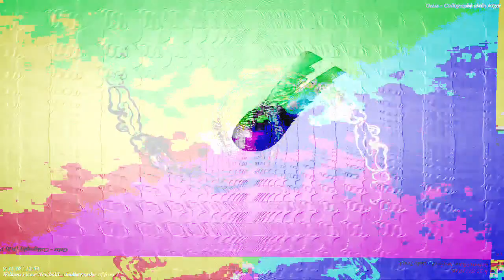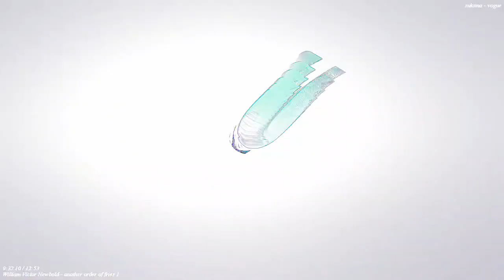[EPILEPSY WARNING] Movie 23 03 15 02h50m59s *Photosensitivity Warning*